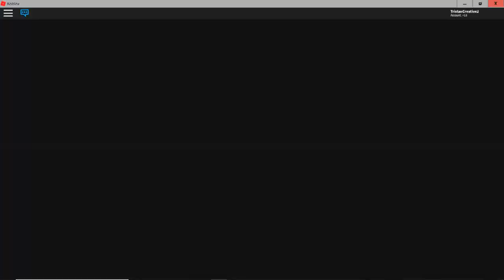ROBLOX zKevin CLEANING SIMULATOR GAMING WITH TRISTAN CREATIVE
🕶 ROBLOX CLEANING SIMULATOR: TODD THE TURNIP  WITH ACCESSORIES ALSO VIRTUAL ITEM CODE BY JAZWARES TOYS

We purchased this cute and unique little turnip at Target!!!

CLEANING SIMULATOR: TODD THE TURNIP
In a world where everything is covered with dirt and grime, one turnip must rise against all odds to CLEAN. IT. UP. (Cue massive explosions). Armed with a mop and spray bottle, Todd is on an important mission to rid BRIBBLECO™ of its toughest spills and stains in zKevin's Cleaning Simulator.

INCLUDES:
1 Figure
Accessories
Collector's Checklist
Exclusive Virtual Item Code

Toy Piano  1:40 Wayne Jones Children's | Happy

 The Schooner The Better
NEW
0:03 / 1:56 Spazz Cardigan Cinematic | Bright